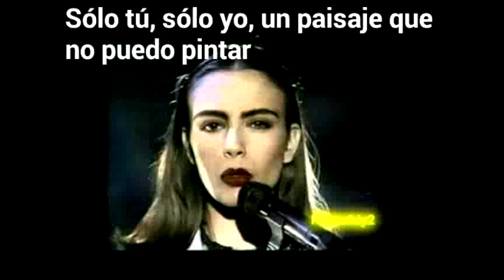Timbiriche - Sólo tú, sólo yo (letra)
Timbiriche
Álbum: Está chido en concierto
Vocal (Por orden de aparición): Diego Schoening, Mariana Garza, Erik Rubín, Alix Bauer, Benny Ibarra, Sasha Shokol y Paulina Rubio.